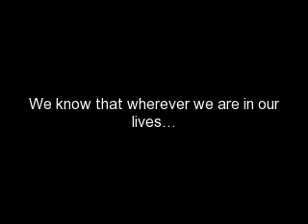THE REUNION 2010-NNHS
QUEZONIANZ BATCH 2000